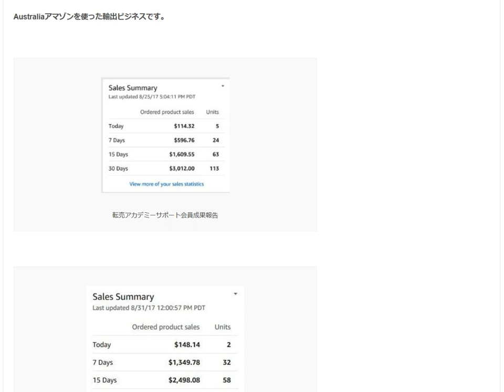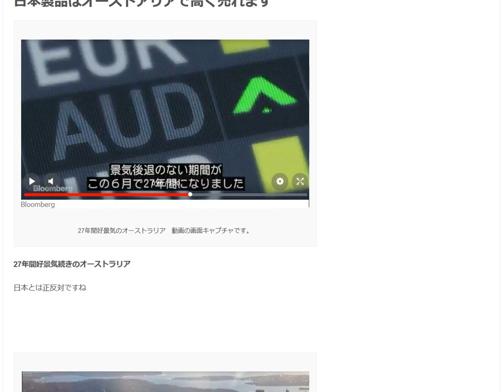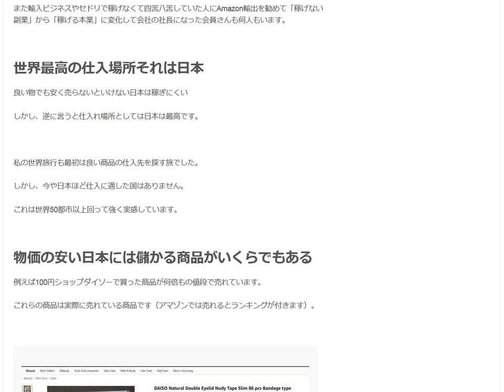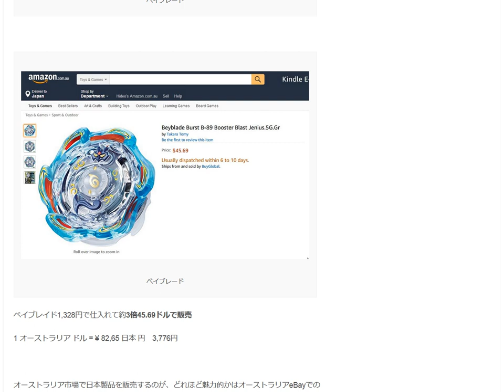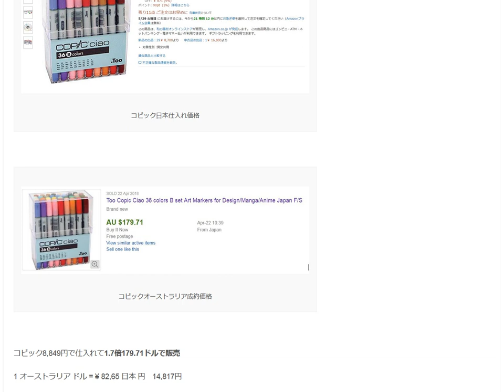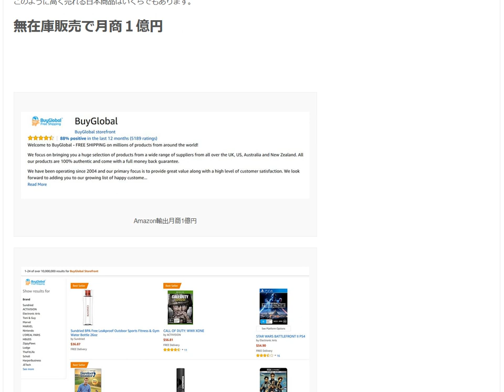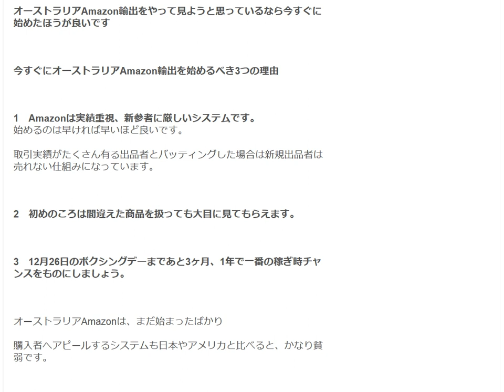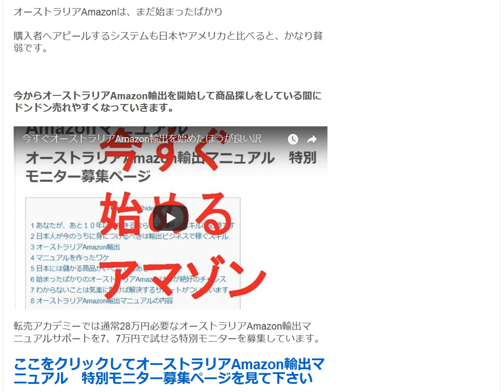オーストラリアAmazon輸出 なぜ稼げるか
インターネットを使って稼げる副業

始めて直にカンタンに稼げて、しかも本業なみに稼げる副業があります。
Australiaアマゾンを使った輸出ビジネスです。

1日10分で月10万円を稼ぐ! Amazon輸出ビジネスがわかる本　出版社:ソシム (2013/11/22)